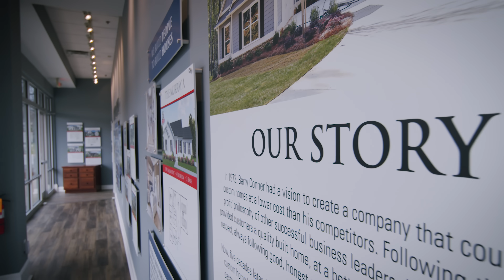We are Americas Home Place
If you don't know who we are then, allow us to introduce ourselves - We are America's Home Place and we build custom homes on your land!

America’s Home Place is a home construction company that you can trust with your family’s dreams for a custom home. Our philosophy of “principle over profit” has been the foundation for our culture and growth for over 45 years. With a passion for building and a commitment to families, we’ve grown from a single location in Gainesville, Georgia to 42 Custom Home Building Centers across the Eastern United States.

AMERICA'S HOME PLACE | CUSTOM HOMES BUILT ON YOUR LAND
We currently build in Georgia, Florida, Alabama, Mississippi, Texas, South Carolina, North Carolina, Tennessee, Kentucky, Virginia, & Ohio.

• Learn more about building a custom home with America’s Home Place by visiting us